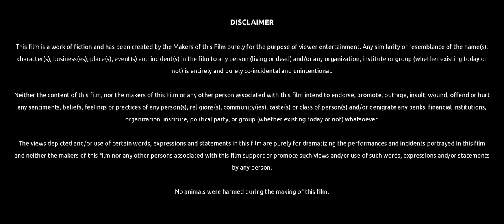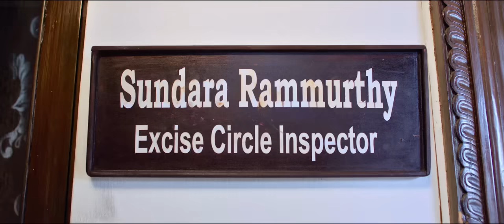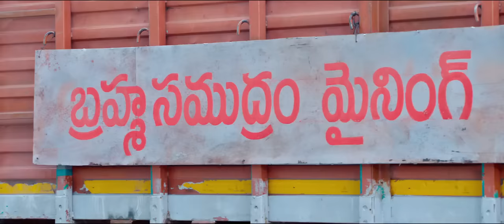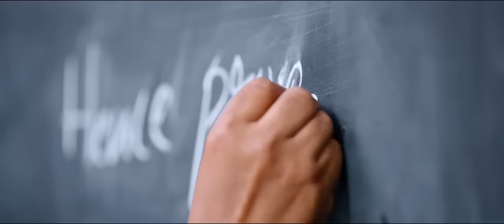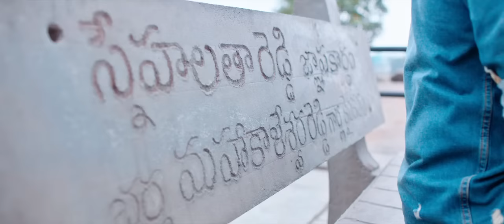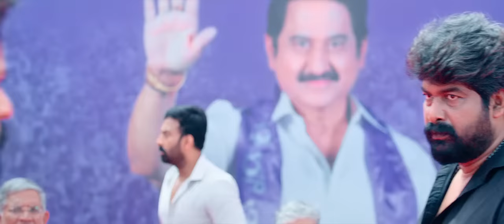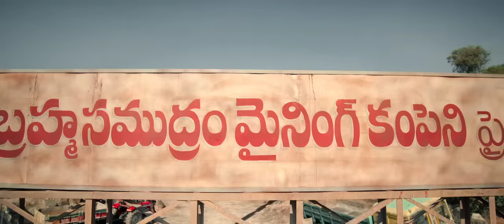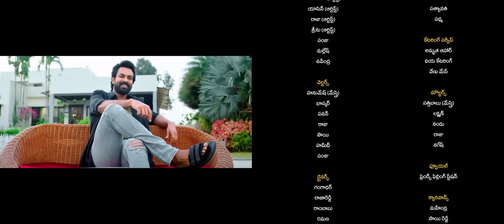AADI KESHAVA Telugu Full Movie HD new telugu movies 2023|latest Telugu movies 2023 ibomma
aadikeshava movie in telugu

aadikeshava movie in hindi

aadikeshava movie in kannada

aadikeshava movie in theatre

aadikeshava movie in theaters

aadikeshava movie explained in telug

aadikeshava movie scenes in theatre

aadikeshava movie review in telugu

aadikeshava full movie in hindi

aadikeshava movie trailer in hindi
aadikeshava movie

aadikeshava movie review

salar movie prabhas full movie

salar movie prabhas trailer

salar movie ka trailer

salaar movie songs

salar movie song

salaar movie full movie

salaar movie trailer hindi

salaar movie songs telugu

aadikeshava movie songs

aadikeshava movie trailer

aadikeshava movie hindi

aadikeshava movie telugu

aadikeshava movie hindi dubbed

aadikeshava movie scenes

aadikeshava movie songs telugu

ibomma lo movie ela download cheyali

adikeshava full movie in telugu

atithi devo bhava full movie tamil dubbed

mad full movie in telugu 2023

extraordinary telugu movie

anni manchi sakunamule full movie in telugu

recent telugu movies 2023

eakam telugu full movie

malli ravali telugu full movie

atithi devo bhava full movie in teluqu

valatty full movie telugu

ibomma not working

SWITCH

ahimsa telugu movie review

amazon prime movies 2023 telugu

polimera telugu full movie

mansion 24 full movie in telugu

kota bommali full movie telugu

amharic movies 2023 new this week

animal review telugu usa

wall poster movie telugu

care of kancharapalem full movie in telugu

maa oori polimera full movie in telugu

hidimba full movie in telugu

pelli sandadi full movie in telugu 2021

movies 2023 full movie amharic
ibomma telugu movies 2023 download hd

BOMMA

ibomma telugu movies 2023 download

¡BOMMA

ibomma telugu movies 2023 download telugu

ibomma telugu movies 2023 new

ibomma telugu movies 2023 virupaksha

ibomma telugu movies 2023 download free

ibomma telugu movies 2023 join for update

ibomma telugu movies 2023 download problem

ibomma telugu movies 2023 link

ibomma telugu movies 2023 download cheyadam ela

aadikeshava telugu movie

skanda movie in telugu full movie

aadikeshava full movie

kanabadutaledu full movie hindi dubbed

viswacharyudu telugu full movie

aadikeshava movie

extraordinary telugu movie

emone full movie in hindi dubbed

pindam full movie in telugu

aadikeshava movie scenes

yvs chowdary movies

skanda movie scenes in telugu

irugapatru movie full movie in telugu

das ka dhamki full movie in telugu

noottandu full movie hindi dubbed

chithha movie telugu

kotabommali full movie telugu

suhas movies in telugu

aadikeshava director

aadikeshava trailer

karthik gattamneni movies

chiththa full movie tamil

tharun bhascker movies

pindam movie telugu

bedurulanka full movie

nag ashwin movies

vettaiyan telugu movie

telugu film director vamsy

eswarudu telugu movie